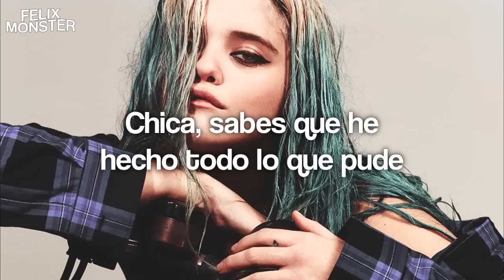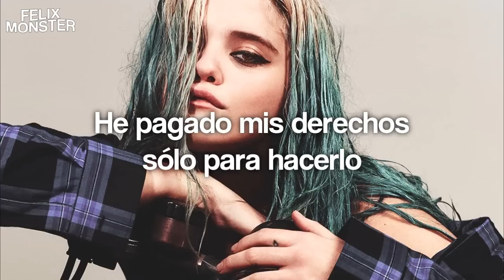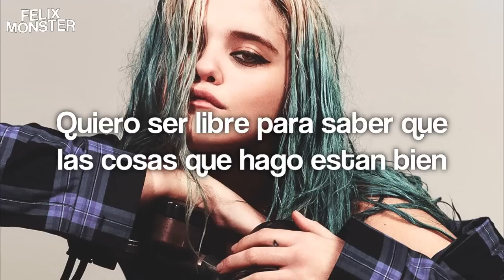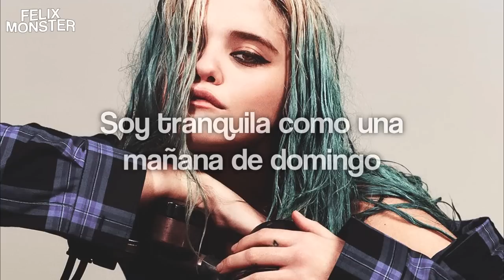Sky Ferreira — "Easy" // (Sub. Español)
☞LOL: nymphelix (LAS)

✧Canción: Easy
✧Artista: Sky Ferreira
✧Album: Music From the Motion Picture "Baby Driver" Soundtrack
✧Año: 2017
✧Subtitulos: FelixMonster

☞DATO: esta canción es un cover del legendario músico Lionel Richie